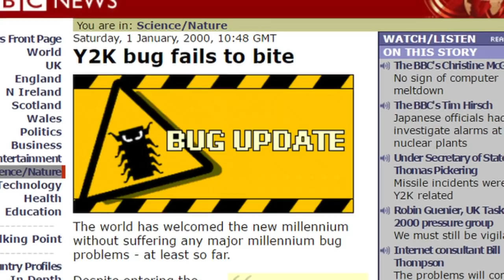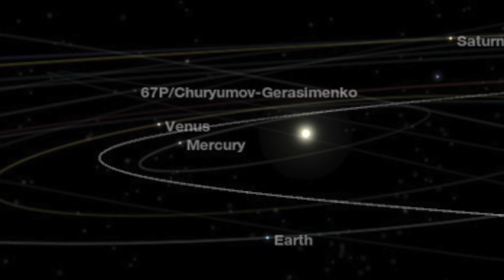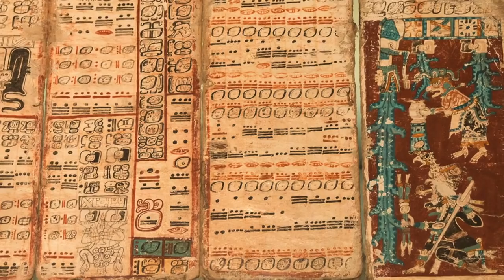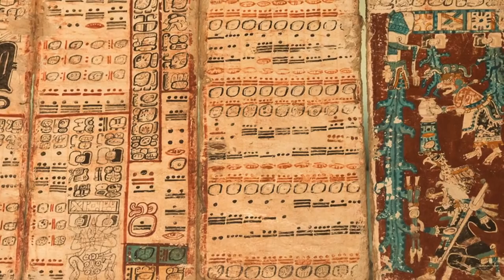Khawvel tawp hrilhlawkna thleng dik ta lote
Intihderna leh zawlnei derte